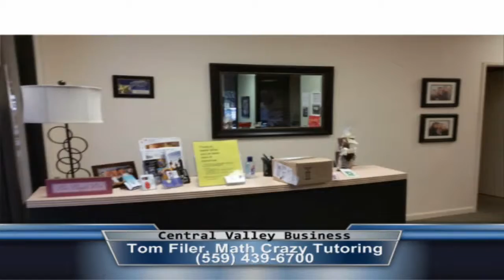Tom Filer from Math Crazy on Central Valley Business